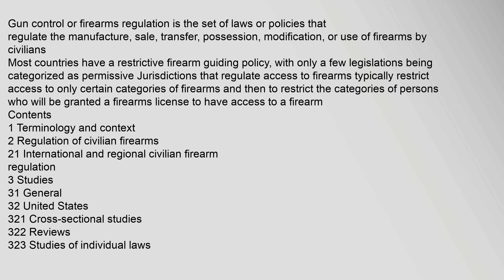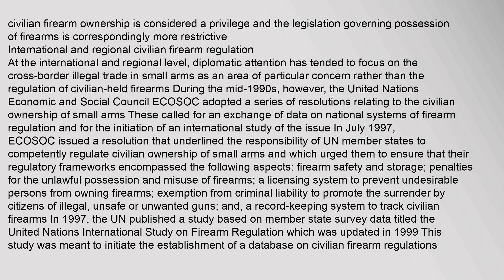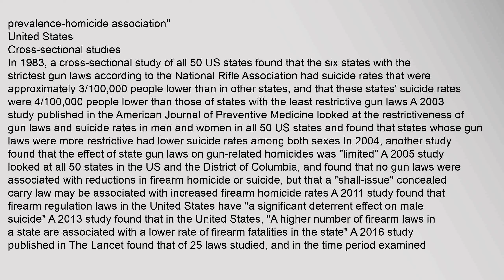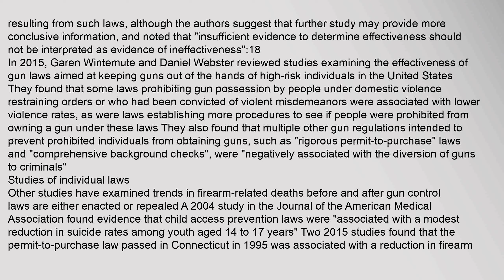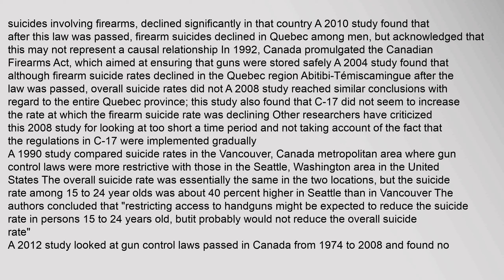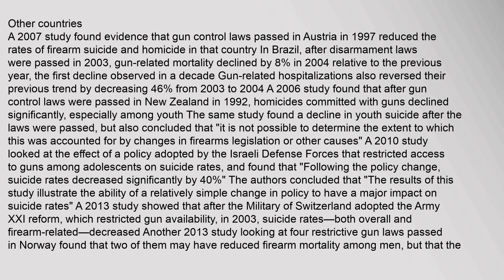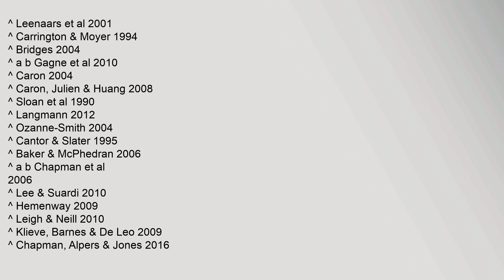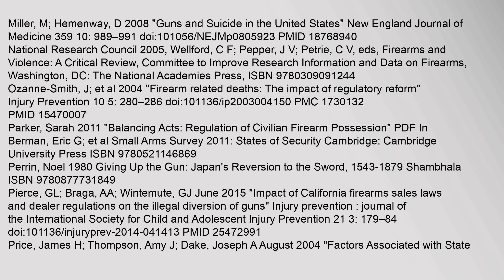Gun control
Contents
1,Terminology,and,context
2,Regulation,of,civilian,firearms
21,International,and,regional,civilian,firearm,regulation
3,Studies
31,General
32,United,States
321,Cross-sectional,studies
322,Reviews
323,Studies,of,individual,laws
324,Other,studies,and,debate
33,Canada
34,Australia
35,Other,countries
4,See,also
41,International
42,United,States
5,Notes
6,References
7,Bibliography
8,External,links
Terminology,and,context
See,also:,Small,arms,trade,and,Small,arms,and,light,weapons